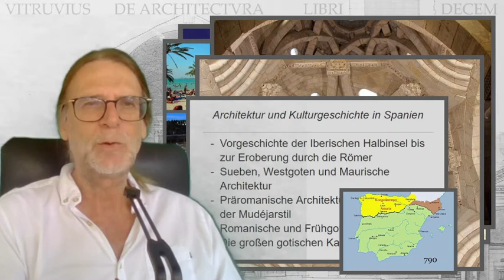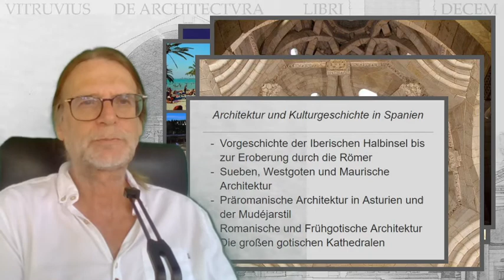Architektur in Spanien bis römische Eroberung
2. Punischer Krieg und römische Eroberung